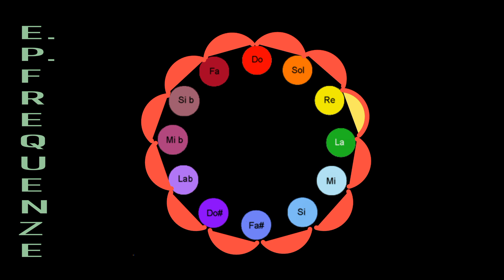GUSTAVO ROL: Esperimento N°58 QUINTA IN RE/LA + 369hz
@edmondoparis Gustavo Rol. Esperimento N58
Quinta musicale in RE LA con base 369hz